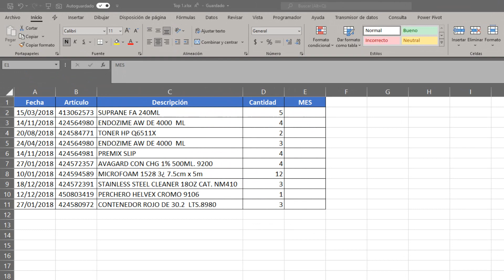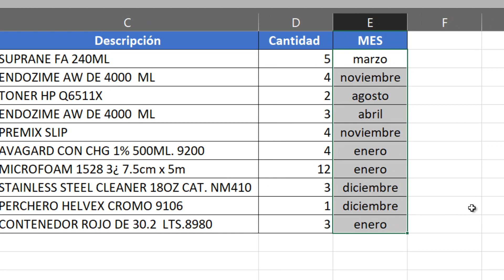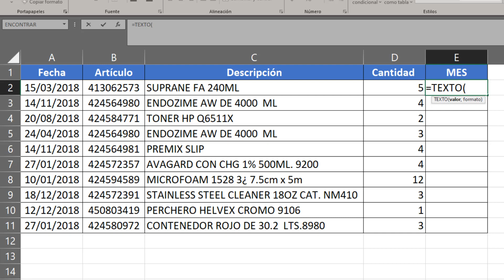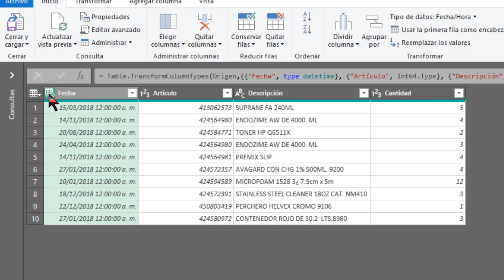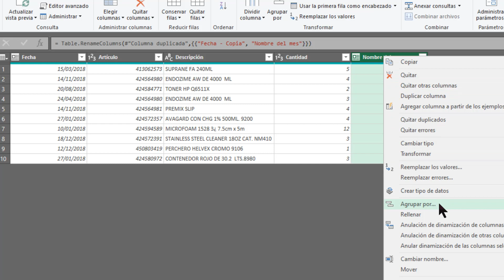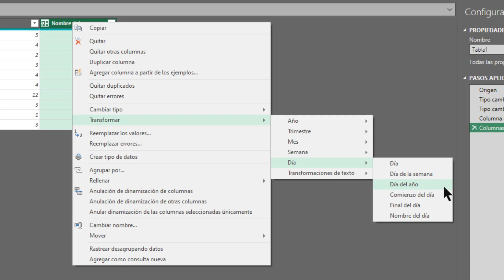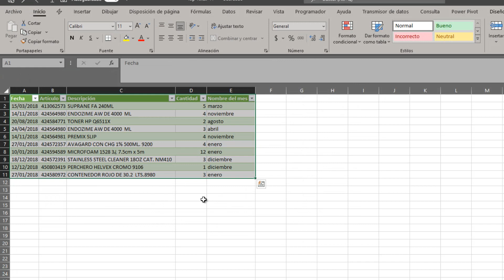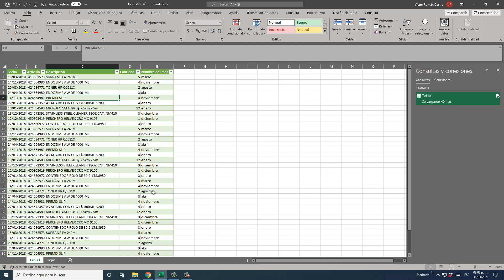📅 3 TIPS PARA EXTRAER EL NOMBRE DEL MES DESDE UNA FECHA | TOPS DE EXCEL 1🏆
📊 Curso Completo Excel y Power BI para Análisis y Visualización de Datos